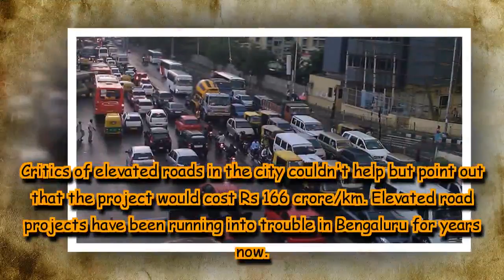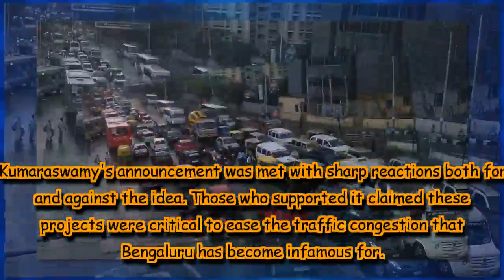Bengaluru fumes as HD Kumaraswamy announces Rs 15,825-crore elevated road project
That would cost Rs 166 crore to build just 1 km of elevated road.